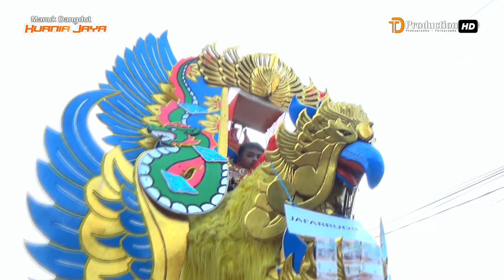JALURLANGIT | SINGA DANGDUT KURNIA RABU 12,JUNI 2024 | Desa Rancahan Blok Plasah Kec.GabusWetan -IM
Dokumentasi Khitanan "DENDI AL FATIH"
Pemangku Hajat "BPK. SOLEH ( Oleh ) - IBU LINAH ( Lina )"
Pelaksanaan : Rabu, 12 Juni 2024
Tempat : Desa Rancahan Blok Plasah Rt. 02 Rw. 02
Kec. Gabus Wetan Kab. Indramayu

Hiburan :
Singa Dangdut KURNIA JAYA
Alamat : Desa Rancahan Blok Plasah Rt. 02 Rw. 02
Pimpinan : Bpk. Karnadi
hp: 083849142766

Video Live Streaming TD Prodaction HD
Alamat : DS. Wanasari Blok Cangkrung
Kec. Bangodua Kab. Indramayu
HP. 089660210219